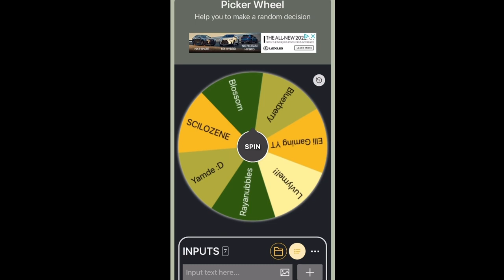Edit contest winner :D